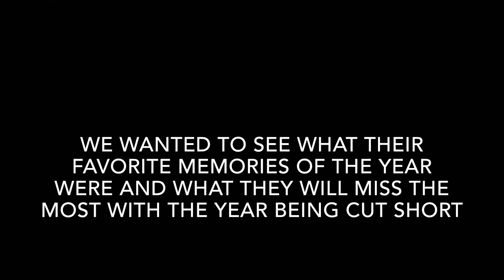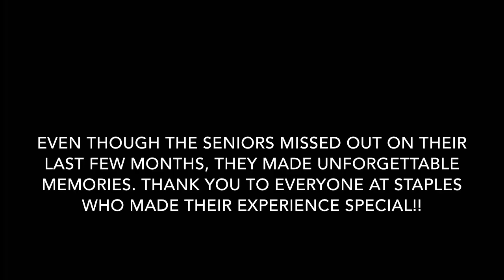Senior Year Reflections